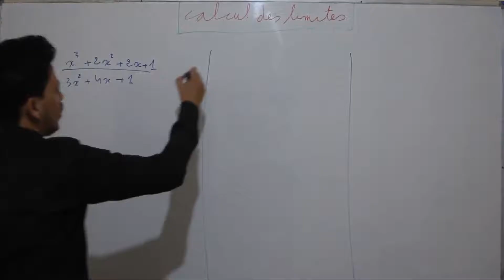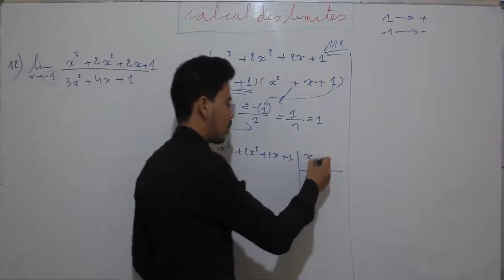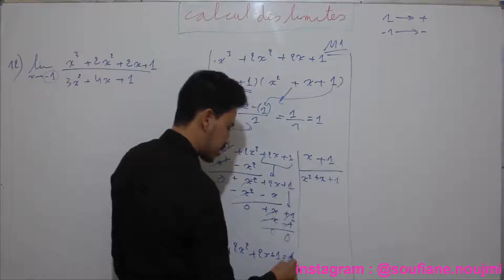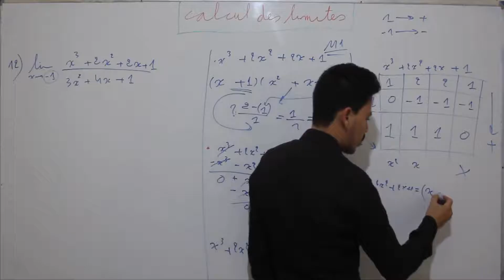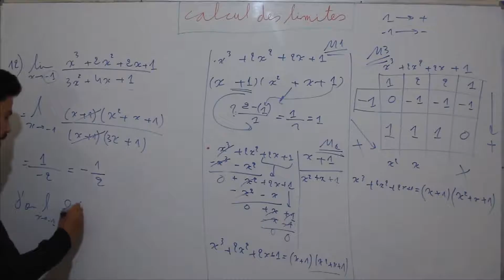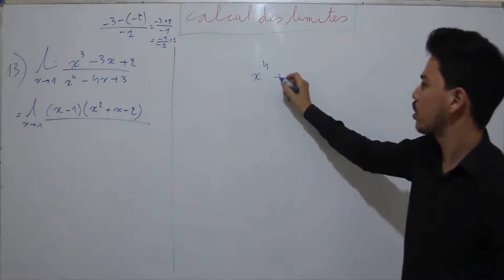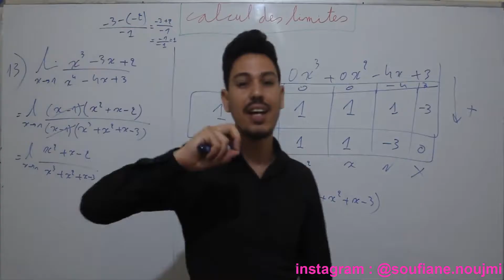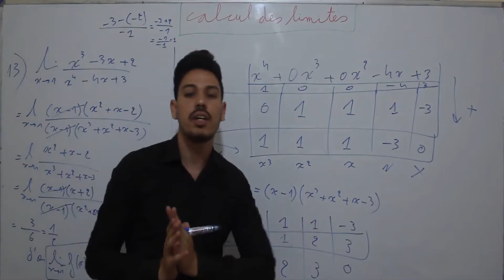1 BAC : Calcul des limites avec Les méthodes sont très simples [partie 4]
Préparation BAC2021 : Calcul des limites avec Les méthodes sont très simples [partie 4]

+ عنوان  لتقديم دروس الدعم و التفوق في الرياضيات : بمدينة أسفي و بعض المدن الأخرى يمكن التواصل لمعرفة المعلومات
+ رقم الواتساب لتواصل و ترك رسائلكم : 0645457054